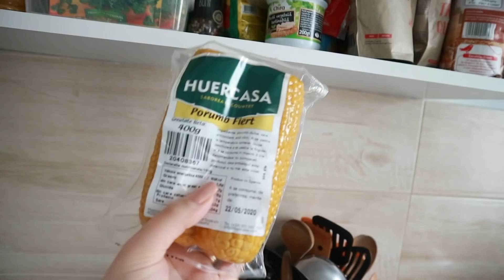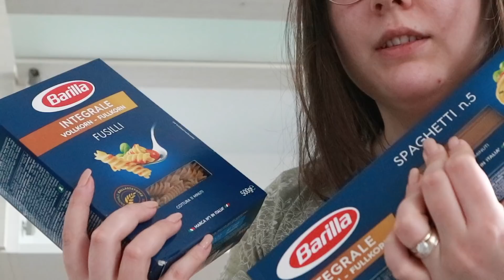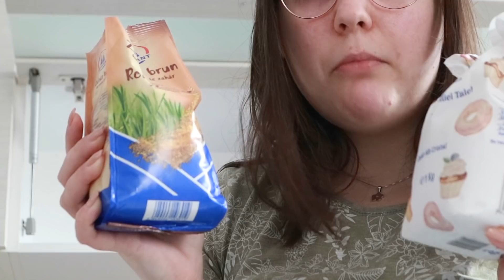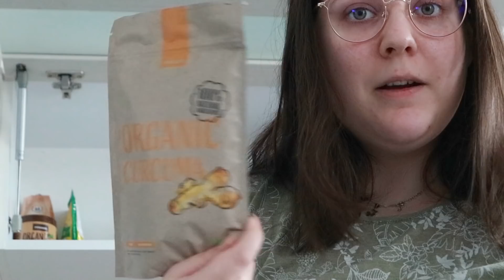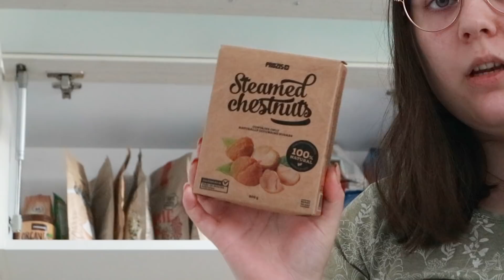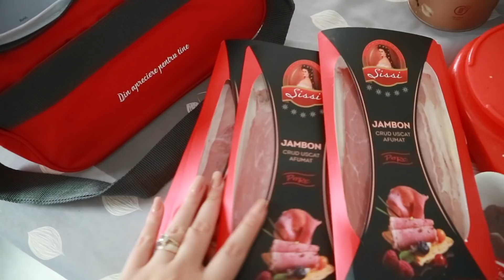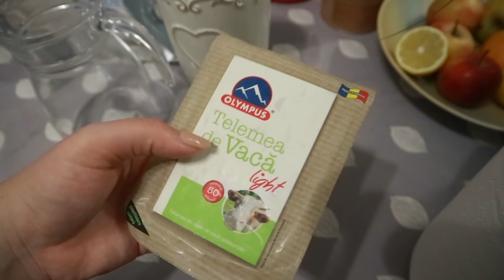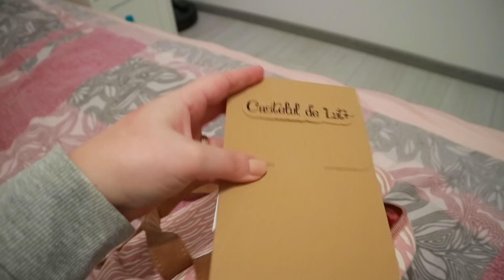7cumine: Curățenie printre alimente și rețete noi🧾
Săptămâna 17-23 feb.

^Cu ce filmez?
Nikon D5300
Obiectiv SIGMA DC 18-250mm MACRO HSM
Canon EOS M10 (vloguri)

iMovie

^Muzica de pe fundal aparține Bibliotecii Youtube, și așa vă scutesc de întrebare.